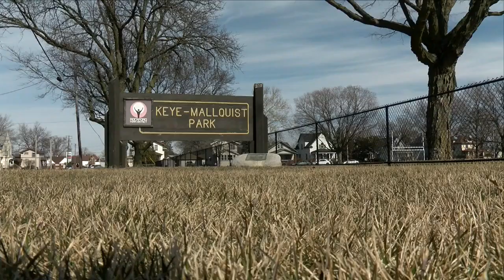Workforce Development Program Could Be Renewed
Rockford program gives at-risk young people a chance to learn how to work with concrete.